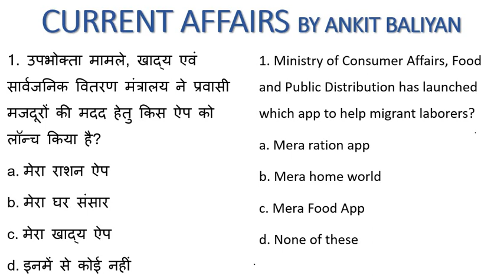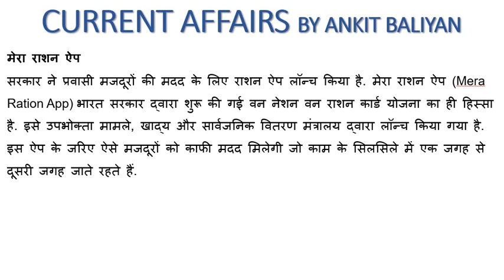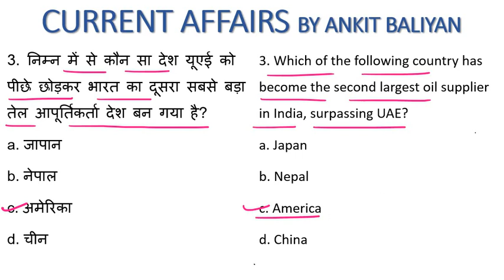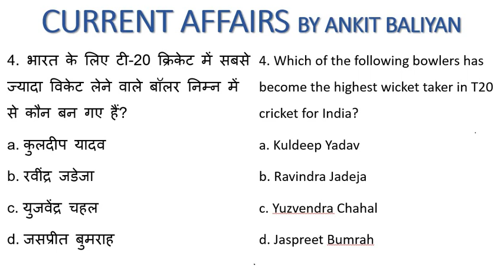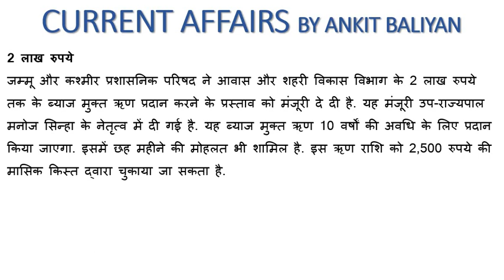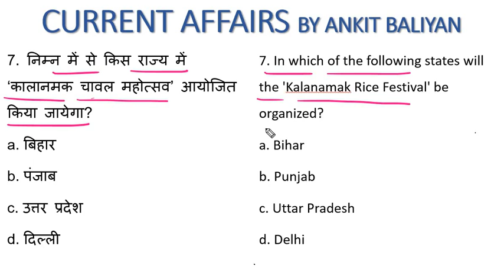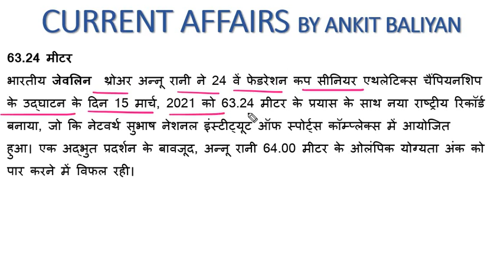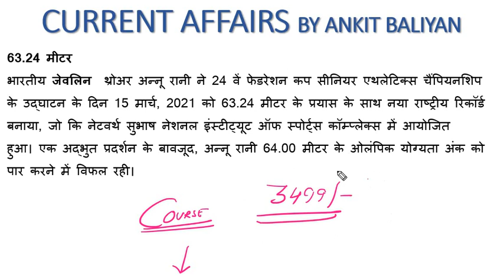17 MARCH 2021| CURRENT AFFAIRS| THE ZORAWAR CLASSES